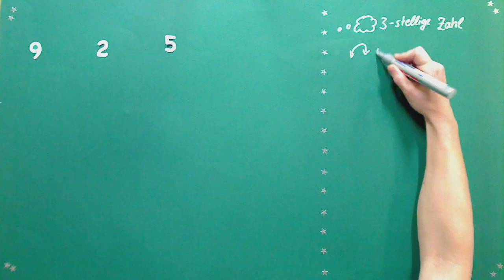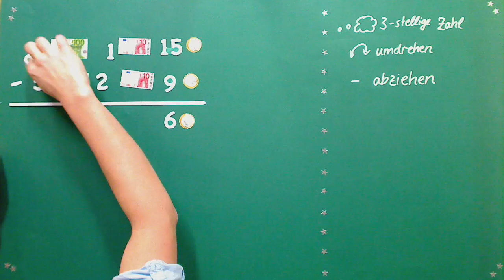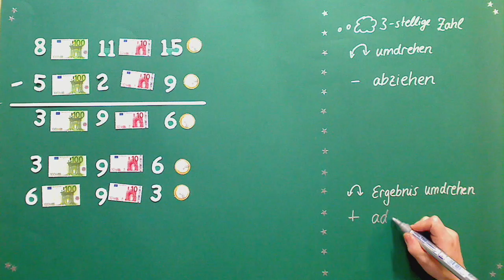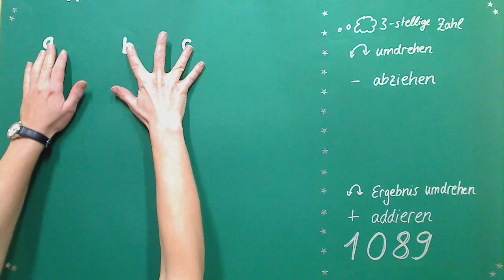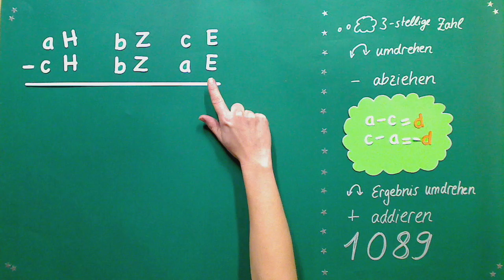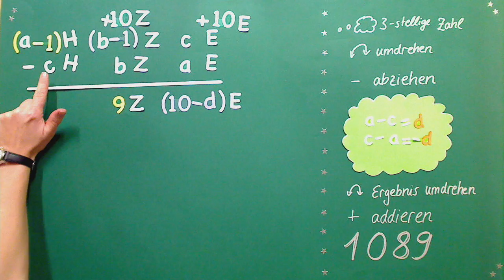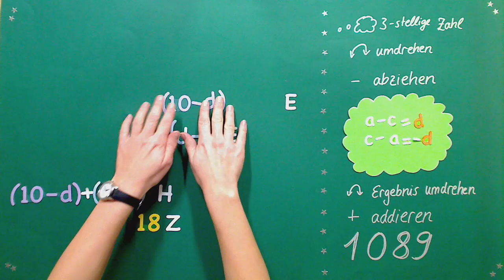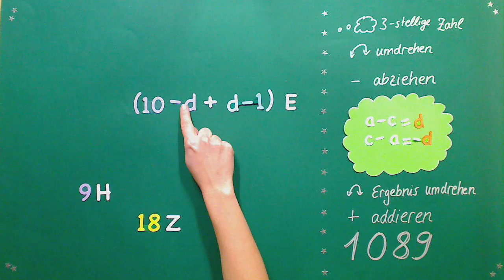Mathematische Zaubertricks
ReferendarInnen haben in dem Wahlpflichtkurs "How to- Unterrichtsinhalte kreativ und visuell umsetzten" vier verschiedene Erklärvideos erstellt.  Es werden die Inhalte Stochastik, Blutgruppen, mathematische Zaubertricks und das Missverständnis frei nach Schulz von Thun erklärt.